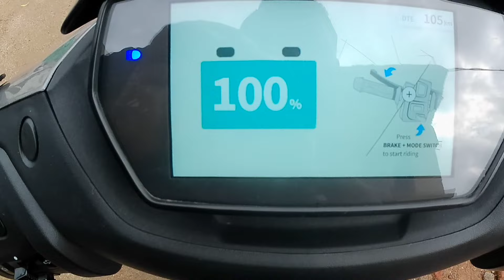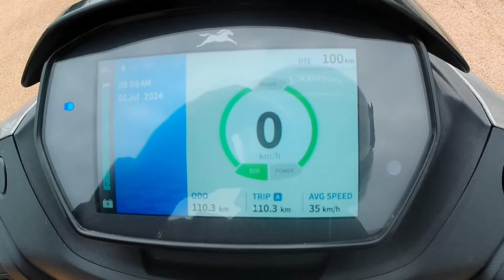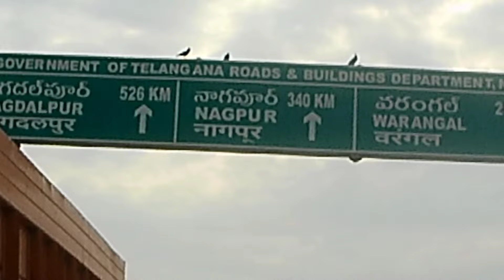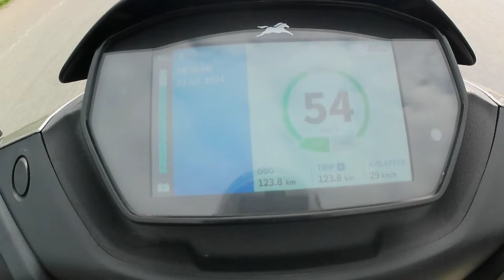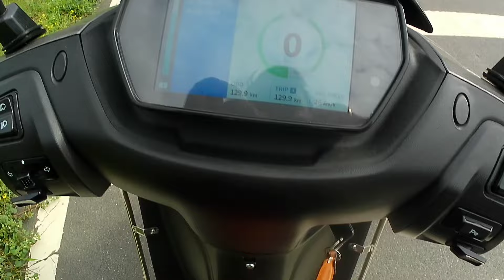Nizamabad to Armoor in TVS IQbe Ride !Navasiddulagutta Ghat road journey..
Nizamabad to Armoor in TVS IQbe Ride !Navasiddulagutta

tvsiqubeelectricreview tvsiqube tvsiqubereview tvsiqubeelectricscooter tvsiqubeprice tvsiqubes tvsiqubest tvsiqubeelectric tvsiqubeelectricscooter tvsiqube tvsiqubeelectricreview tvsiqubes tvsiqubereview road journey.

Amazon app

If you want to talk to me and ask any doubt you can call me below

svteluguvlag@cm4